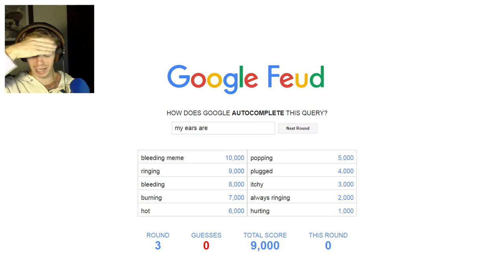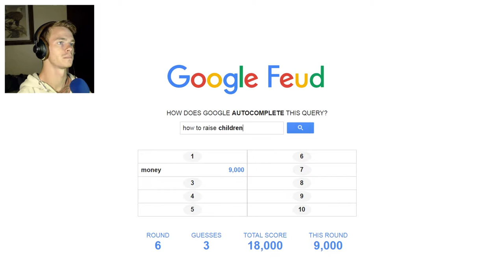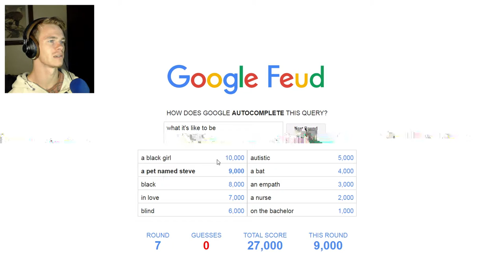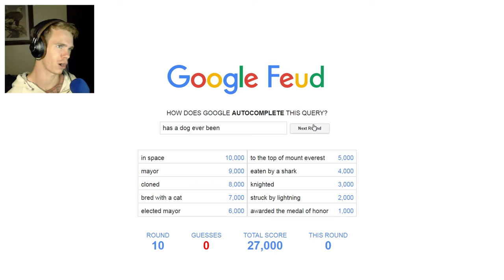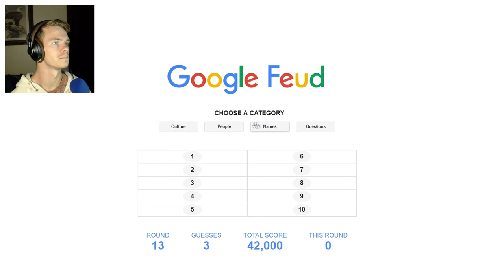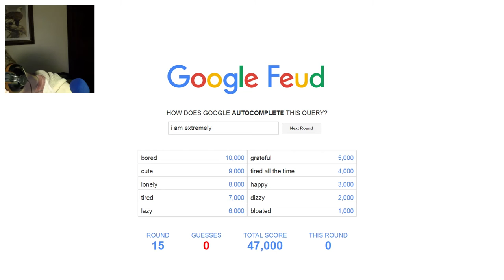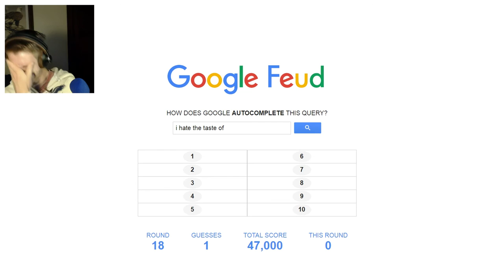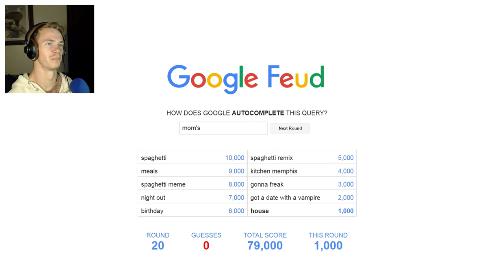A Pet Named Steve | Google Fued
What's it like to be _________? A Pet Named Steve? YES!!!